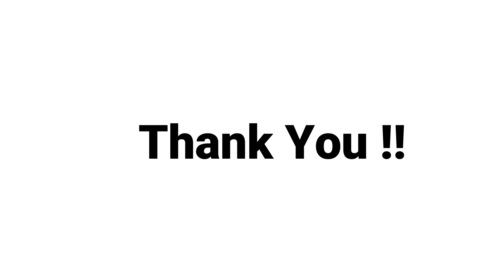30 TPD Copra / Coconut Oil Extraction Plant Installed in India by Goyum Screw Press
30 TPD Copra Oil Extraction Plant is installed on Turnkey Basis in India by Goyum Group. Made in India Product.

We Manufacture & Export Complete Oil Production Plant for Various Oilseeds & Nuts such as Soyabean / Soybean, Cottonseed, Sunflower Seed, Shea nuts, Peanuts / Groundnuts, Palm Kernel, Sesame Seeds, Mustard / Canola / Rapeseed, Castor, Neem, Jatropha, Niger, Copra / Coconut Kernels, etc.

GOYUM GROUP INDIA is committed to provide reliable, cost-effective and innovative turnkey solutions to our valued customers that in turn ensure complete customer satisfaction which is an invaluable reward for any business entity.

We manufacture different capacities of Oil Production Plant as per customer requirements on Turnkey Basis.

If you are planning to start an Oil Production Plant business or Further Expansion, please feel free to tell us about your Requirements alongwith your Complete Address, WhatsApp No and Email.

We will provide you a Techno-Commercial Quotation as per your requirements on Turnkey basis.